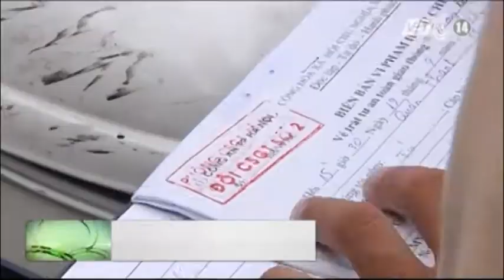VTC14_Khó xử lý xe đạp điện vì đối tượng không có tiền nộp phạt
Khó xử lý xe đạp điện vì đối tượng không có tiền nộp phạt:
Trước tình trạng xe đạp điện gây náo loạn đường phố trong thời gian qua, lực lượng chức năng đã liên tục ra quân để xử lý các vi phạm. Tuy nhiên, thực tế cho thấy, việc xử phạt các chủ phương tiện gặp nhiều khó khăn do người điều khiển chủ yếu là học sinh, không có tiền để nộp phạt.